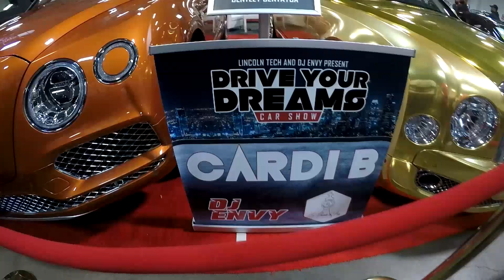DJ Envy: Drive Your Dreams Car Show 11/3/18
DJ Envy Car Show in Secaucus, NJ. I was accepted to the car show by the famous DJ and got footage from the event. There were cars from NAS, 50 Cent, Fabolous, Cardi B, Lil Kim, and Safaree.

My car and a few others made the show, glad I got to represent for Ohio at the event.

Mishimoto Automotive